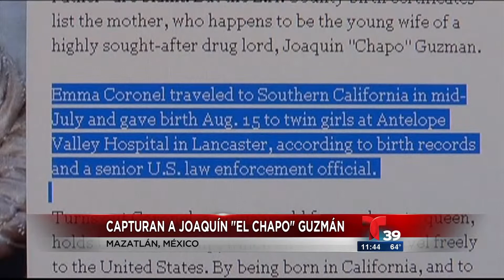TLM CZ ULTIMA HORA